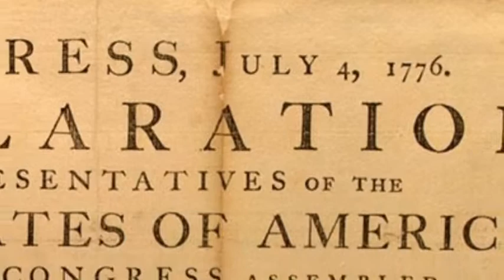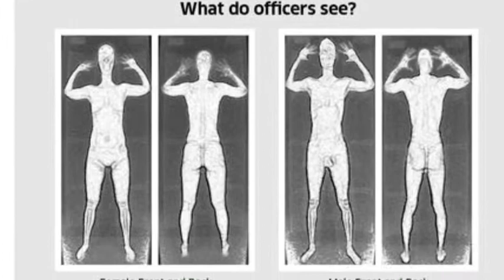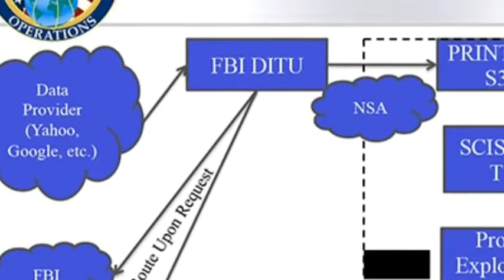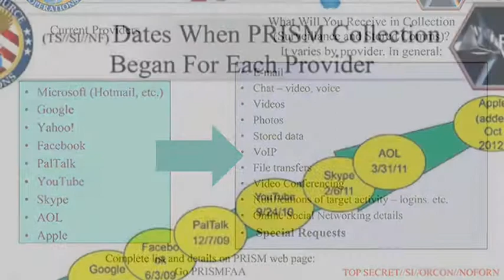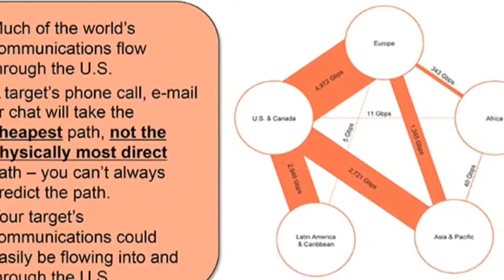We the People for We Will Resist TSA & NSA Tyranny Infowars.com Contest